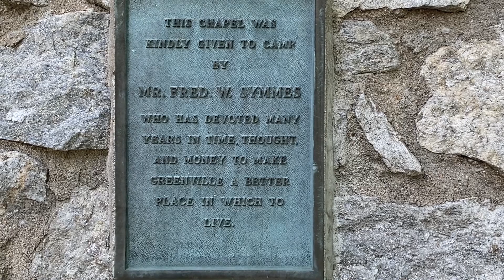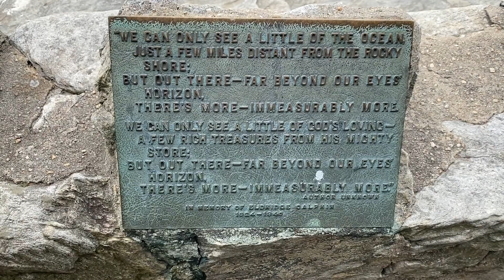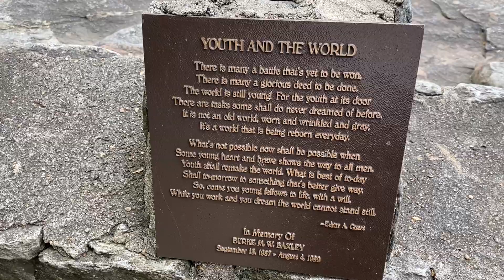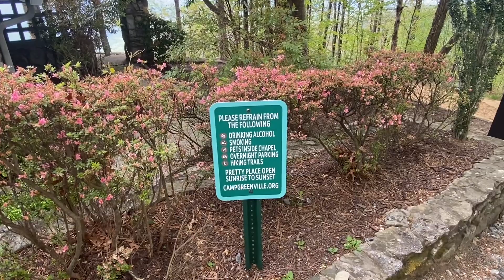A visit to Pretty Place Chapel and Caesars Head State Park.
We stopped in at Pretty Place and Caesars Head on our way back home from vacation. Pretty Place was as beautiful as ever, and the view from Caesars Head was amazing. Sometimes the view will take your breath away, and that’s what it did today.